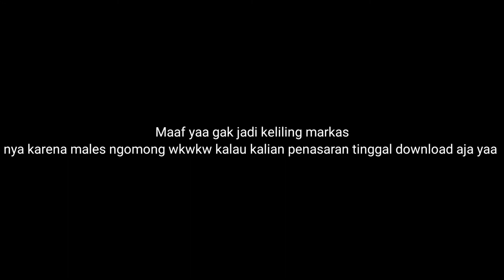REVIEW MOD CANTER BAYI TABUNG..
BISMILLAHIRRAHMANIRRAHIM

Assalamualaikum Wr.Wb Hallo cuy kembali lagi di Channel Rafa Azril pada di video kali ini saya akan Review mod bussid dan saksikan kelanjutan nya di video nya.. dan terimakasih telah nonton sampai habis.. dan jangan lupa jaga kesehatan cuy

Jangan lupa jaga kesehatan cuy🔥